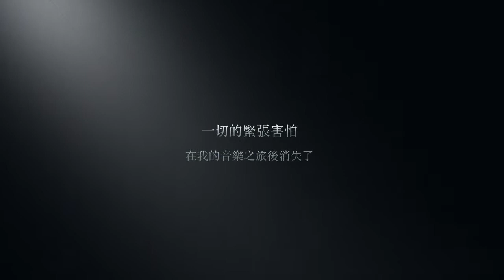歐洲音樂計畫